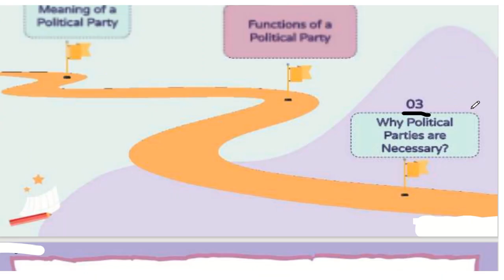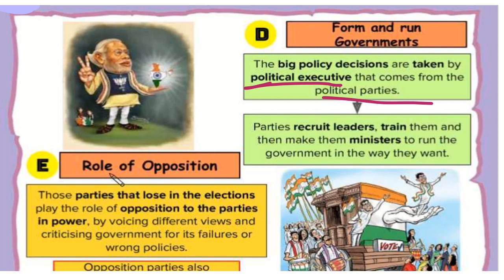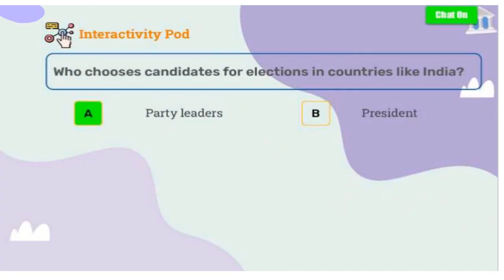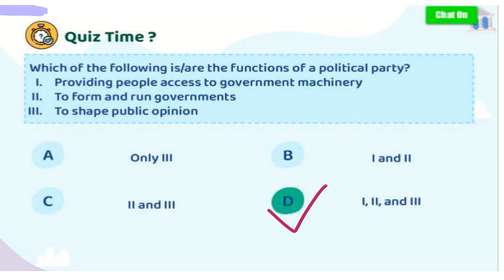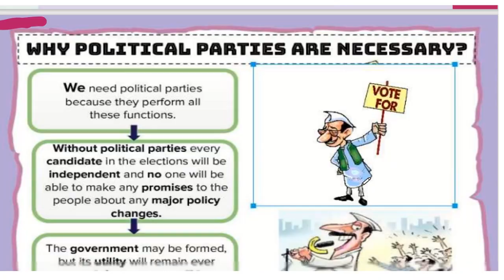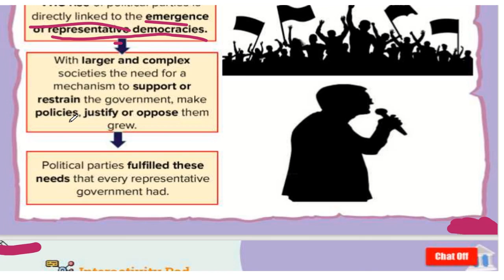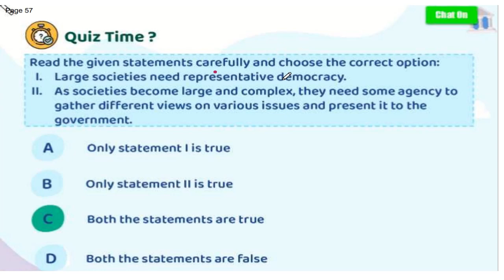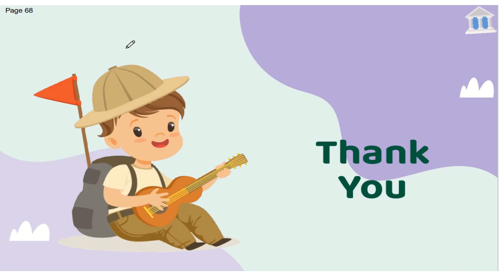POLITICAL PARTIES - 2 || CLASS10 || CBSE|| PART 2